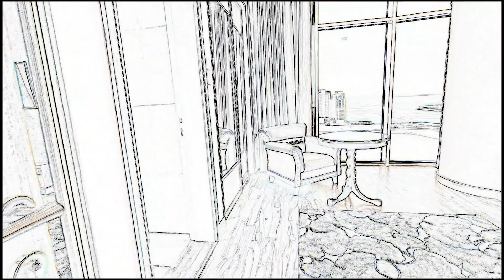Diamond | The Grand